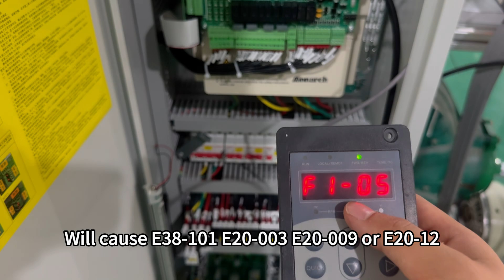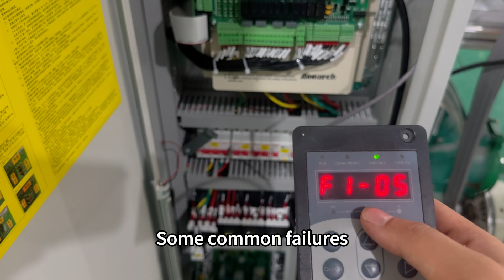Monarch Elevator Faults Solved! E20-003, E20-009, E38-101, E20-012 Repair Tutorial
If you're dealing with slow car mode issues and constantly encountering Monarch drive errors like E20-003, E20-009, E38-101, or E20-12, this video is for you! 🚦

In this step-by-step tutorial, we’ll walk you through:

✅ The importance of correctly setting host parameters (F1-1 to F1-5)

✅ What causes common slow-motion self-learning errors

✅ How to check brake feedback and make necessary adjustments

✅ A quick trick: reversing V and W wiring while keeping U fixed

📌 Be sure your settings match the nameplate of the motor, or these faults will continue to pop up!